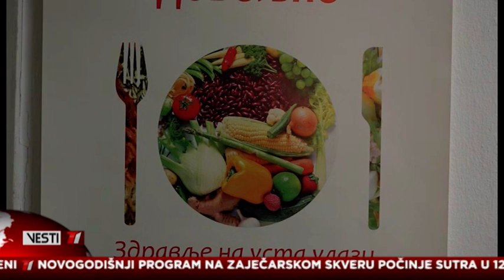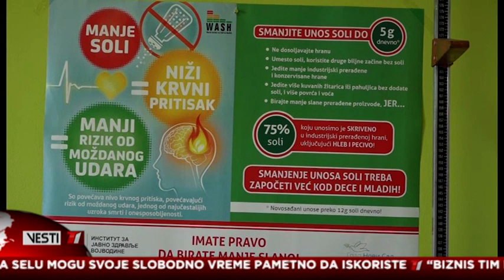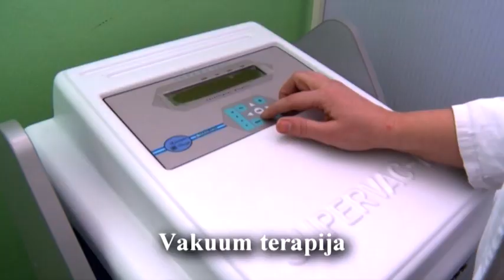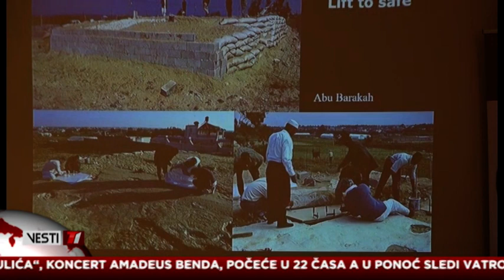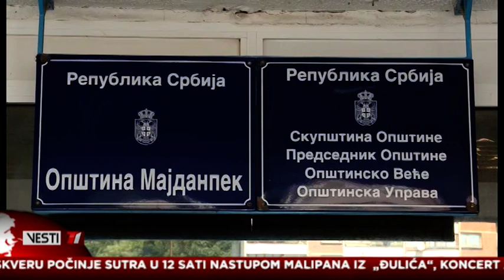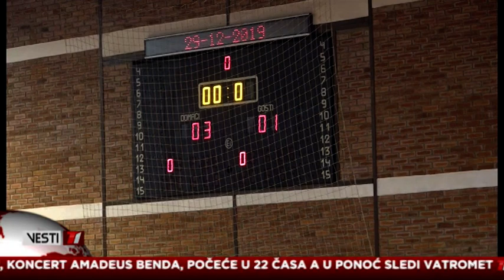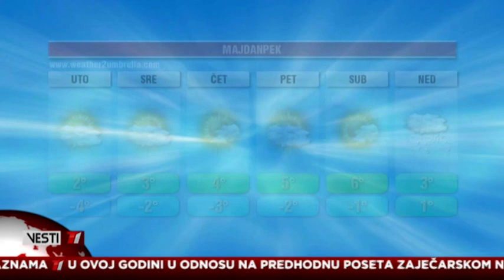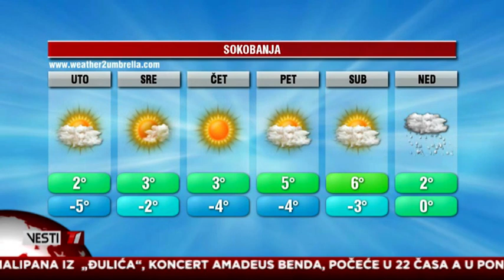Vesti T1 za 30.12.2019.